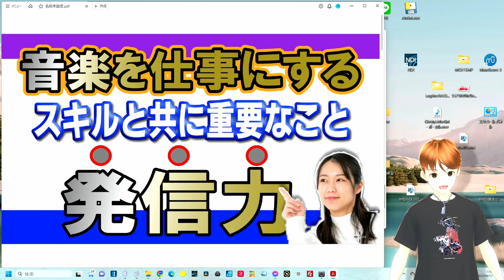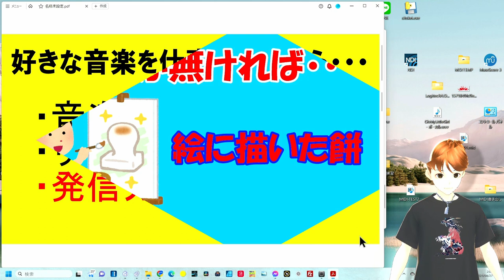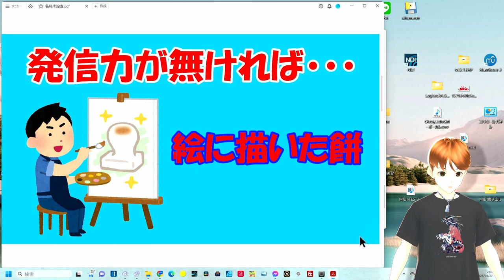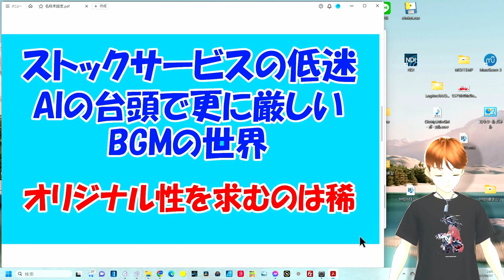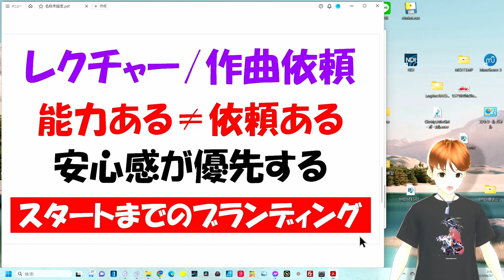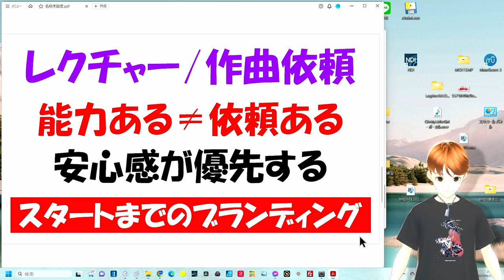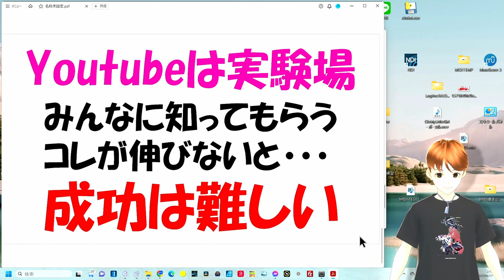音楽を仕事や副業にしたいなら発信力 スキルだけでは結果は難しい時代です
音楽で稼ぐのは難しい
スキルを磨くのと同時に発信力もつけましょう